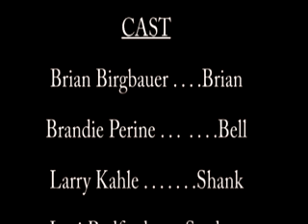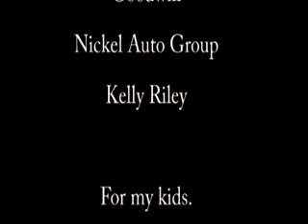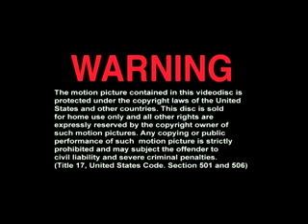curious10 21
Our Halloween trick-or-treat offering a couple of years ago. A young artist finds a severed finger in a park while sketching and launches his own investigation.